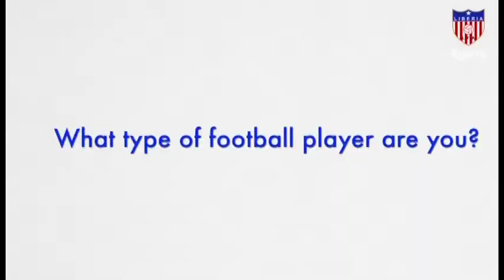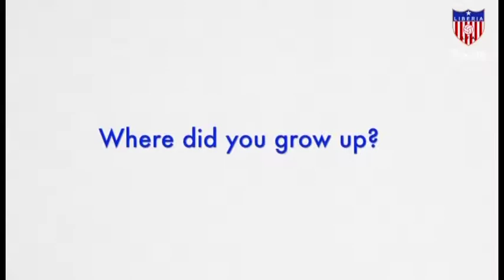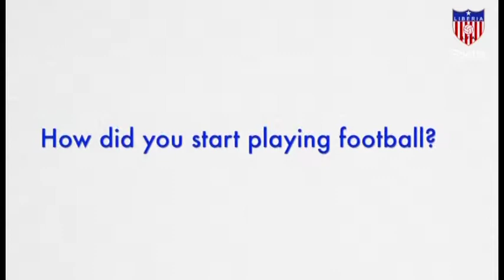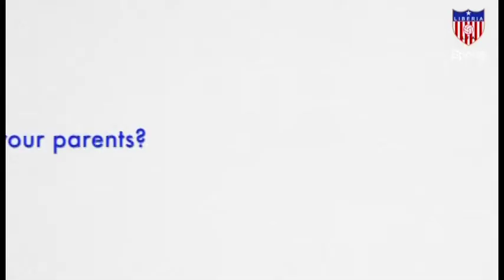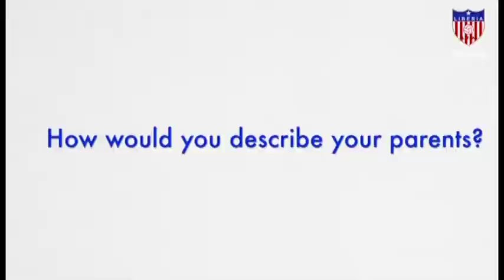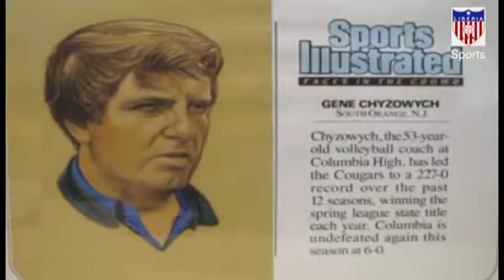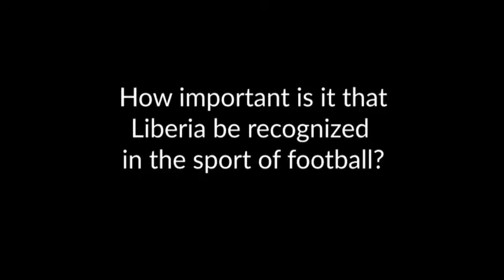Interview with former Lonestar player, Musa Shannon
Musa Shannon, current VPA of the Liberia Football Association (LFA) and Presidential Candidate in the ensuing LFA Elections explains  his vision for the Liberian FA